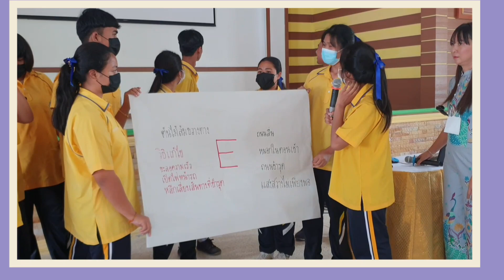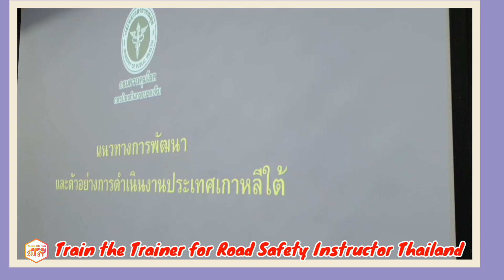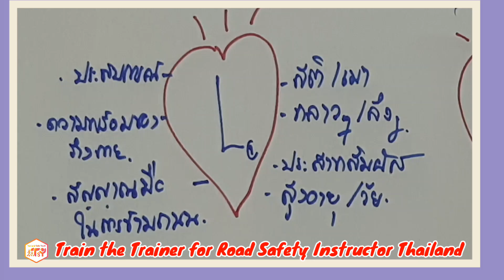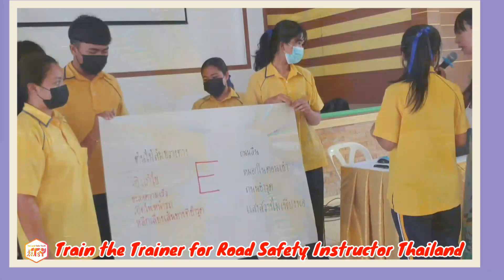ชุมพร - รวมพลังมนุษย์ปัจจัย วัคซีนจราจร Thailand Safe Youth Program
รวมพลังมนุษย์ปัจจัยขับเคลื่อน ฉีดวัคซีนจราจร ป้องกันเจ็บ ตาย ในเด็กและเยาวชน จังหวัดชุมพร
กรมควบคุมโรค โดยกรมป้องกันการบาดเจ็บ กระทรวงสาธารณสุข  ร่วมกับ สำนักงานสาธารณสุขจังหวัดชุมพร  สำนักงานสาธารณสุขจังหวัดปัตตานี  จัดโครงการ รวมพลังมนุษย์ปัจจัยขับเคลื่อน ฉีดวัคซีนจราจร ป้องกันเจ็บ ตาย ในเด็กและเยาวชน จังหวัดชุมพร “หลักสูตรวิทยากรมืออาชีพการจัดการเรียนรู้ความปลอดภัยทาน ตามแนวคิดมนุษย์ปัจจัย” (Human Factor)Train the Trainer for Road Safety Instructor Thailand
22-24 กุมภาพันธ์ 2566 ที่ โรงเรียนท่าแซะรัชดาภิเษก อำเภอท่าแซะ จังหวัดชุมพร
ด้วยปัญหาการบาดเจ็บและเสียชีวิตจากอุบัติเหตุทางถนนของเด็กและเยาวชน ยังอยู่ในอัตราที่สูง โดยเฉพาะในกลุ่มเด็ก ซึ่งส่วนใหญ่เกิดจากรถจักรยานยนต์ มีการขับขี่ในอายุที่น้อย เรียนรู้การขับขี่ที่ไม่ถูกต้อง ไม่มีใบอนุญาตขับขี่ ไม่สวมหมวกนิรภัย  และมีพฤติกรรมที่เสี่ยงอันตราย ทำให้เกิดการบาดเจ็บและเสียชีวิตสูง ดังนั้นจึงเป็นวาระเร่งด่วนที่ต้องดำเนินการอย่างจริงจังในการแก้ปัญหา โดยการขับเคลื่อนจำเป็นต้องมีการพัฒนานโยบายและ ยุทธศาสตร์และเป้าหมายที่ชัดเจน ตลอดจนการพัฒนารูปแบบการแก้ไขปัญหาโดยใช้นวัตกรรมหรือรูปแบบใหม่ๆ ดำเนินการในลักษณะการบูรณาการความร่วมมือกับหน่วยงานที่เกี่ยวข้อง เพื่อลดการบาดเจ็บและเสียชีวิตจากอุบัติเหตุทางถนนของเด็กและเยาวชนไทยได้อย่างมีประสิทธิภาพ
จากสถานการณ์การเสียชีวิตและการบาดเจ็บจากอุบัติเหตุทางถนนเป็นปัญหาสังคมที่สร้างความสูญเสียให้กับคนไทยมาอย่างยาวนาน โดยเฉพาะกลุ่มเด็กและเยาวชนช่วงอายุ 10 - 19 ปีซึ่งเป็นกลุ่มที่เสียชีวิตจากอุบัติเหตุทางถนนมากที่สุด ทศวรรษแห่งความปลอดภัยทางถนนที่ผ่านมา(ปี 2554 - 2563) มีเด็กและเยาวชนช่วงอายุ 10 19 ปี เสียชีวิต 28,444 คน หรือเฉลี่ยปีละ2,844 คน โดยมีแนวโน้มเพิ่มขึ้น และในอีก 10 ปี ข้างหน้า (ปี 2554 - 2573) จากค่าประมาณการแนวโน้มการเสียชีวิตของเด็กและเยาวชน พบว่า จะมีเด็กและเยาวชนไทยจะมีโอกาสเสียชีวิตจากอุบัติเหตุทางถนนถึง 37,321 คน หากไม่มีการยกระดับแผนงานการแก้ไขปัญหาอย่าจริงจัง
     ในปีงบประมาณ 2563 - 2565 กองป้องกันการบาดเจ็บ กรมควบคุมโรค ได้พัฒนารูปแบบการแก้ไขปัญหาการตายและการบาดเจ็บในกลุ่มเด็กและเยาวชน และพัฒนารูปแบบการจัดการเรียนรู้การขับขี่ปลอดภัยที่มีประสิทธิภาพ โดยได้พัฒนากระบวนการในการขับเคลื่อนการแก้ไขปัญหาในระดับจังหวัดและอำเภอ และสถานศึกษา โดยใช้ชื่อโครงการ Thailand Safe Youth Program หรือเรียกว่า TSY Program เน้นการเสริมสร้างทัศนคติและทักษะการเอาชีวิตรอดภัยจากท้องถนน
      ในปีงบประมาณ พ.ศ. 2566 กรมควบคุมโรค โดยกองป้องกันการบาดเจ็บ จึงได้จัดโครงการขับเคลื่อนการป้องกันการบาดเจ็บและเสียชีวิตจากอุบัติเหตุทางถนนในกลุ่มเด็กและเยาวชน โดยใช้ TSY Program: Thailand Safe Youth Program มีวัตถุประสงค์เพื่อขับเคลื่อนเชิงนโยบายระดับชาติ พัฒนาความร่วมมือและยกระดับการแก้ปัญหา และขับเคลื่อนการดำเนินในระดับจังหวัดนำร่องจำนวน 12 จังหวัด รวมถึงพัฒนาครู วิทยากร ประจำจังหวัด
ในการจัดฝึกอบรมที่จังหวัดชุมพร ครั้งนี้ มีวิทยากรจากผู้เชี่ยวชาญด้านความปลอดภัย มาบรรยายให้ความรู้นำโดยนาวาอากาศเอกสุวรรณ  ภู่เต็งผู้เชี่ยวชาญด้านความปลอดภัย ผู้แทนจากกองป้องกันการบาดเจ็บ ดร.ปัญณ์  จันทร์พาณิชย์ ผู้ช่วยผู้อำนวยการกองป้องกันการบาดเจ็บ และนายสันติ  เพชรแก้ว ผู้เชี่ยวชาญด้านการสื่อสารความปลอดภัยและคณะ   โดยโครงการจัดขึ้นตั้งแต่วันที่ 22 – 24 กุมภาพันธ์ 2566 ณ โรงเรียนท่าแซะรัชดาภิเษก อำเภอท่าแซะ จังหวัดชุมพร
         มีผู้เข้าร่วมจากภาคส่วนต่างๆ ได้แก่ จังหวัดชุมพร จังหวัดปัตตานี สำนักงานควบคุมโรคที่ 11 จังหวัดนครศรีธรรมราช สำนักงานควบคุมโรคที่ 12 จังหวัดสงขลา  และได้รับเกียรติจาก นายปัญญา ลาวิลัย  หัวหน้ากลุ่มงานควบคุมโรคไม่ติดต่อ และนายสิทธิ์ชัย  ชูจีน สาธารณสุขอำเภอท่าแซะจังหวัดชุมพร  ร่วมมอบเกียรติบัตรให้กับผู้เข้าอบรม
ซึ่งโครงการนี้สนับสนุนโดย สำนักงานกองทุนสนับสนุนการสร้างเสริมสุขภาพ (สสส.)
ข่าว/ภาพ : สันติ เพชรแก้ว
ภาพ : กองป้องกันการบาดเจ็บ